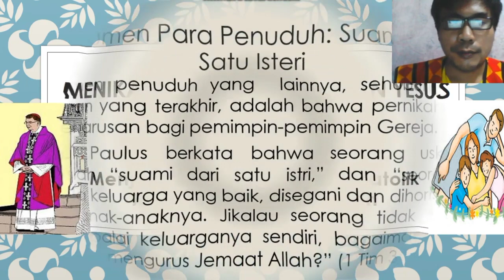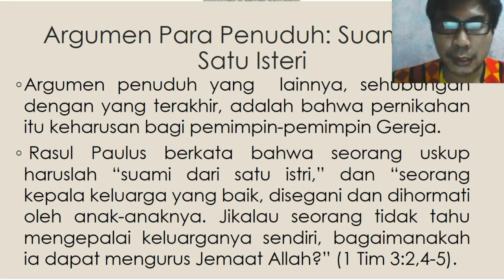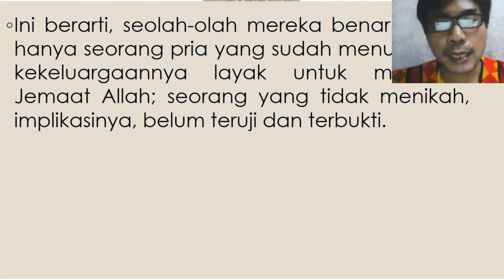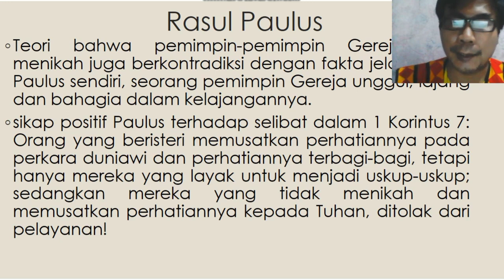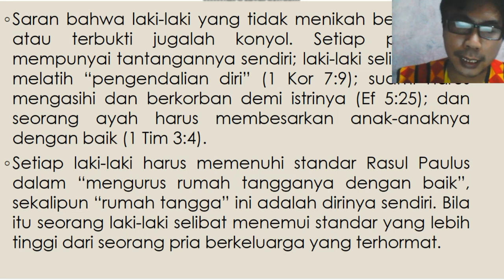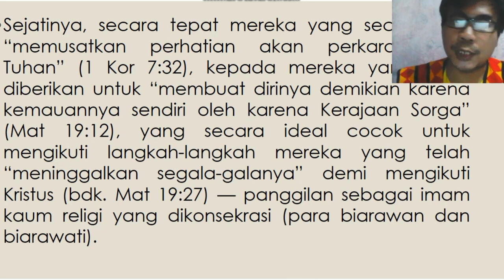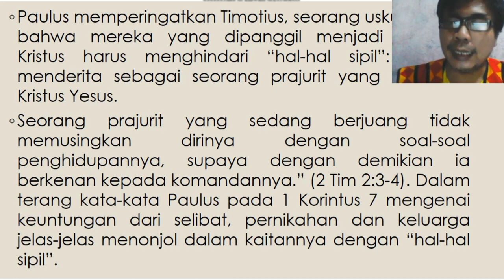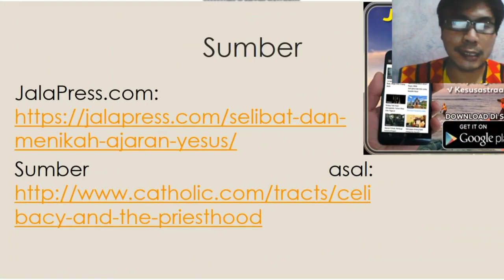GEREJA KATOLIK MELARANG KAUM BIARAWAN/I KAWIN? NOM INI DASAR ALKITABIAH HIDUP SELIBAT (PART. II)